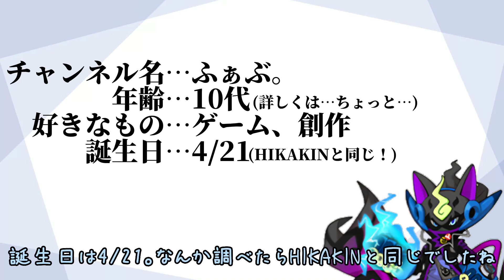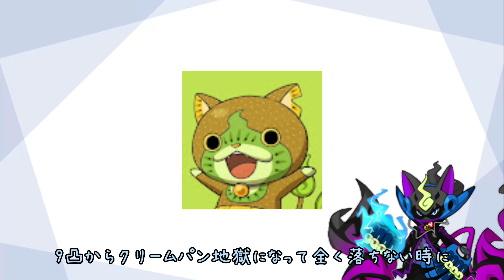【ぷにぷに】良いお年を。2023年最後の動画【年末 / 大晦日】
動画投稿を始めてはや４ヶ月。
それらを長々と語ります。